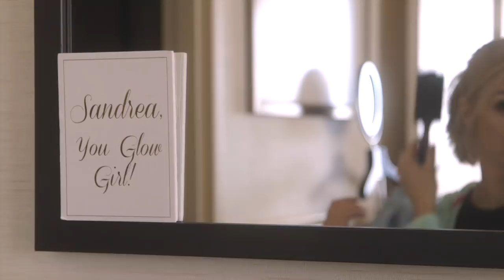❥ UN VRAI CAUCHEMAR!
🛑 NE DEROULE PAS CETTE BARRE AVANT DE FINIR LA VIDÉO ⬇️

Vous avez été nombreux à me demander une vidéo Back To School. Puisque ça fait des années que je ne suis plus à l'école, j'avais envie d'incorporer ce thème dans un "GRWM" assez different; Où je me prépare pour aller au lycée, pour me réveiller finalement de ce rêve (ou pour moi de ce cauchemar, je détestais le lycée).

Pendant tout le rêve, rien n'est vraiment cohérent (comme un rêve! haha)
 Je suis aux US dans un appartement qu'on ne connait pas, hors certaines de mes affaires y sont. (avez vous remarqué la tasse dans laquelle je bois?)
Je ne porte pas mon alliance, mais mes parents ne sont pas non plus là.

J'espère sincèrement que cette vidéo vous a plu. Elle est assez different puisque je ne vous explique pas les étapes du "routine" qui ne peut pas existe, puisque je ne suis pas à l'école. À la place, je vous raconte une histoire.

Jai déjà fait ce genre de format sur ma chaine il y a des années de ça, si vous avez envie d'en voir plus, n'hésitez pas à me le dire et laisser un pouce bleu! 👍🏼

** CREDITS & INFOS**

Cette vidéo à été tournée à Nashville dans le Tennessee, en deux jours.
Elle a été réalisée et montée par moi. Filmée par Logan Vollmers. ** CREDITS & INFOS**

Cette vidéo à été tournée à l'hôtel Loews Vanderbilt de Nashville et devant East Nashville High School.
Elle a été réalisée et montée par moi. Filmée par Logan Vollmers.

🙏🏻 N'oubliez surtout pas d'activer la cloche 🔔 pour ne rater aucune de mes publications! Et n'hésitez pas à laisser un petit 👍🏼 si la vidéo vous a plu!

❥ SUR MOI

Mon Haut:
Mon Vernis:
Mon rouge à lèvres:

❥ROOM TOUR:
Envie de voir ce qui se passe autour de moi? Cliques ici pour voir le Tour de cette piece:

♡Snap Chat:
Sandrea26Snap

CODES PROMOS:

avec le code: sandrea20

avec le code: SANDREA